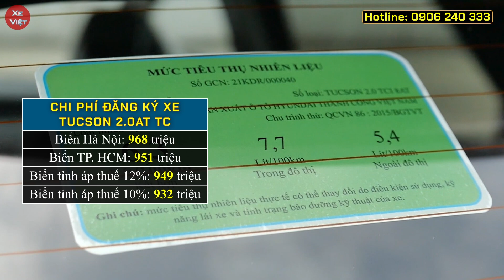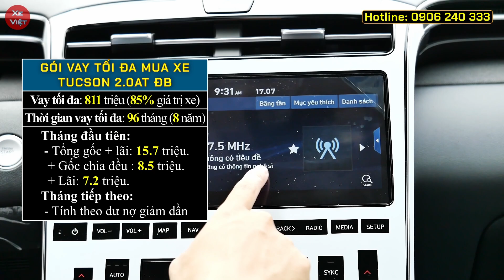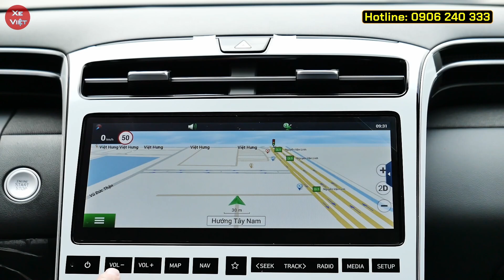Giá xe Hyundai Tucson nửa cuối tháng 11/2022. Vẫn khan xe nhưng không còn kênh giá tùy bản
Cập nhật giá xe Hyundai Tucson nửa cuối tháng 11/2022.
Chi tiết lăn bánh và trả góp của các phiên bản Tucson 2022 tại các địa phương.
- Lệ phí trước bạ tại các địa phương áp như sau:
 + Áp thuế 12 %: Hà Nội, Quảng Ninh, Hải Phòng, Lào Cai, Cao Bằng, Lạng Sơn
 + Áp thuế 11 %: Hà Tĩnh
 + Áp thuế 10 %: Các tỉnh còn lại
Các màu xe của HYUNDAI TUCSON 2022:
 - HYUNDAI TUCSON 2022: Màu trắng
 - HYUNDAI TUCSON 2022: Màu đỏ đô
 - HYUNDAI TUCSON 2022: Màu đen
 - HYUNDAI TUCSON 2022: Màu bạc
 - HYUNDAI TUCSON 2022: Màu vàng cát
 - HYUNDAI TUCSON 2022: Màu vàng be